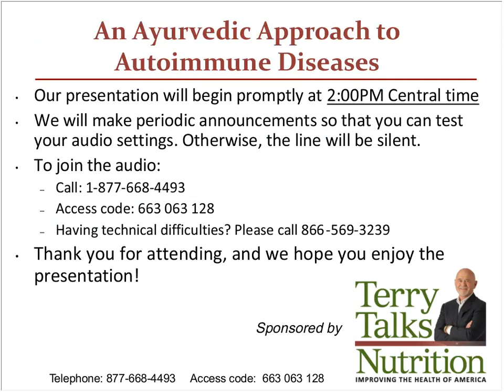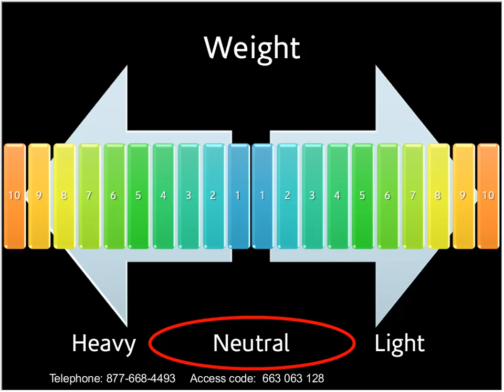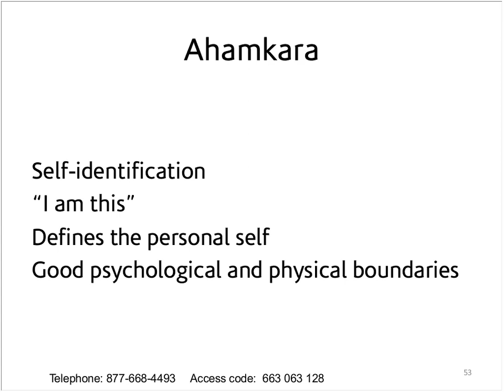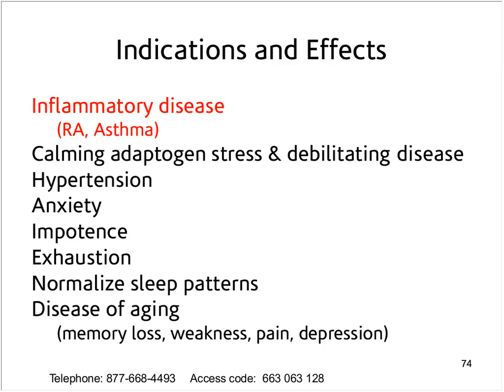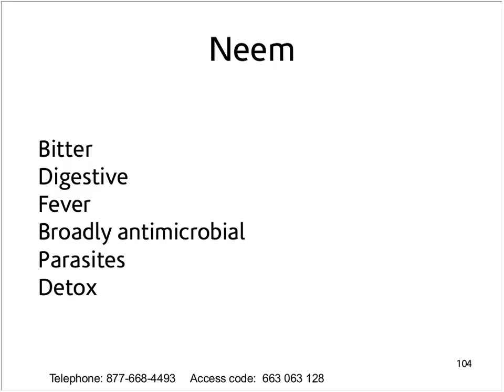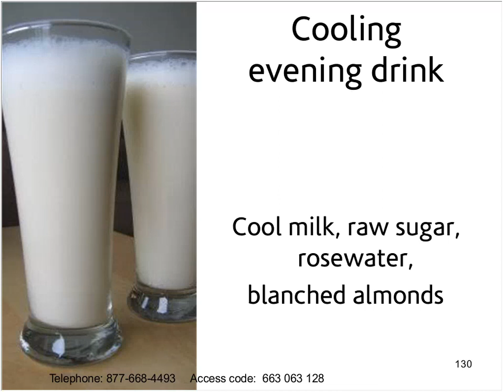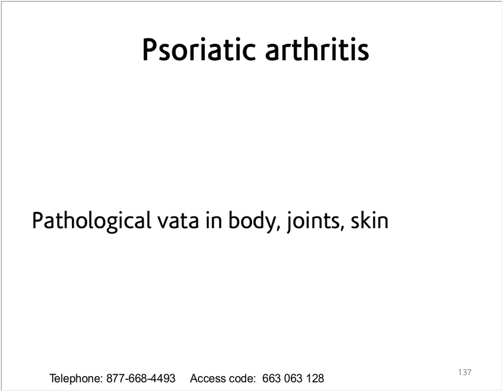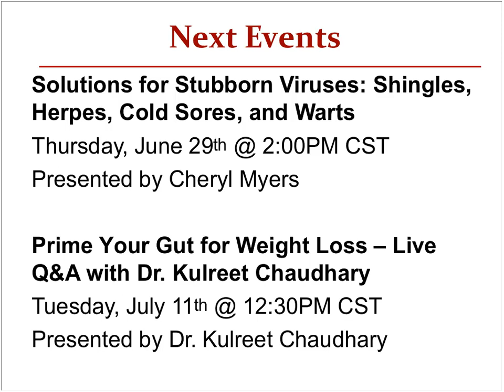An Ayurvedic Approach to Autoimmune Diseases presented by KP Khalsa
Your immune system has a very sophisticated process to keep you disease free. But when the immune system becomes too vigilant, it can misidentify body tissues and attack them, causing inflammation and triggering autoimmune diseases such as multiple sclerosis and rheumatoid arthritis.

From the Ayurvedic perspective, this reaction happens when a collection of problems throw the body off balance, so that it loses homeostasis. Poor personal boundaries, toxic accumulation and an overzealous inflammatory response all contribute, as can a weakened lymph system. Ayurveda, however, does a great job of identifying the problem, finding a multipronged solution, and healing the damage to restore homeostasis. The use of long-term, slow acting regulating herbs and anti-inflammatory herbs, as well as anti-inflammatory diet and cooling lifestyle suggestions, lead to phenomenal recoveries in autoimmune conditions such as rheumatoid arthritis and lupus.

Karta Purkh Singh Khalsa, Yogaraj (Ayurveda), DN-C, RH, CAP, LMT, NCTMB, CC, is one of the country's foremost natural healing experts with over 47 years of experience in alternative medicine. K.P. Khalsa is the President Emeritus of the American Herbalists Guild, and current board member for the National Ayurvedic Medical Association. He mentored in Ayurveda with Yogi Bhajan for 32 years. Along the way, he incorporated deep studies in Western and Traditional Chinese medicine. His school has been training professional Ayurvedic practitioners, nutritional therapists and herbalists for over 30 years.

K.P. has presented over 200 times at professional conferences, has written over 3,000 articles on health topics and is the author or editor of 30 books on health, including his latest, The Way of Ayurvedic Herbs. He teaches Ayurveda, herbalism and nutrition at two naturopathic medicine universities.

K.P. worked as the senior research scientist and herbalist for Yogi Tea for 30 years, holds credentials as a state certified dietitian-nutritionist, naturally certified Ayurveda practitioner, nationally registered herbalist, nationally certified massage therapist, nationally registered yoga instructor and is the only American to hold the title Yogaraj in Ayurveda. K.P. is also the first person to be dual credentialed in herbalism (RH) and Ayurveda (CAP).